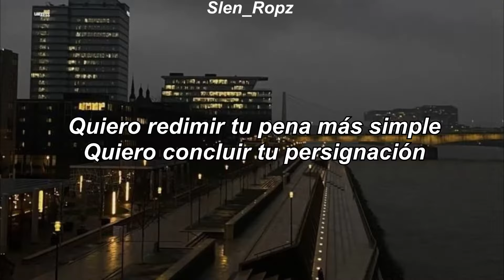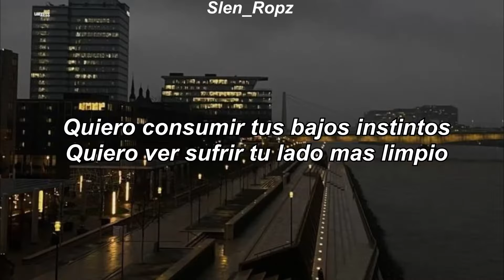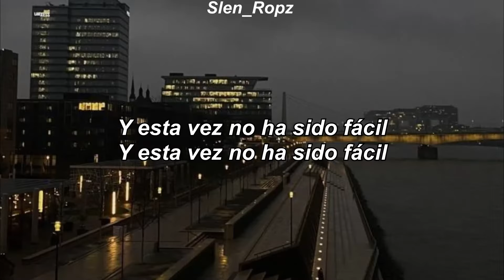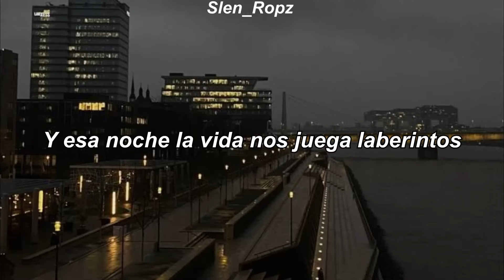Airbag - Bajos Instintos | Letra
Alias mercadopago: airbag.99

Quiero redimir tu pena más simple
Quiero concluir tu persignación
Voy a encontrar tu lado humilde
Voy a percibir tu fascinación

No lo ves en la altura
No lo ves, es tu fascinación

En la noche verás, bailarás al amanecer
Y en la noche vendrás apagando mis incendios

Quiero consumir tus bajos instintos
Quiero ver sufrir tu lado más limpio

Y en tu abismo caerás al ritual de mis deseos

Esta vez no ha sido fácil

No lo ves, no es lo mismo
Y esta vez es matar o morir
Y esa noche la vida nos juega laberintos
Y mi instinto de paz esta noche te encontró